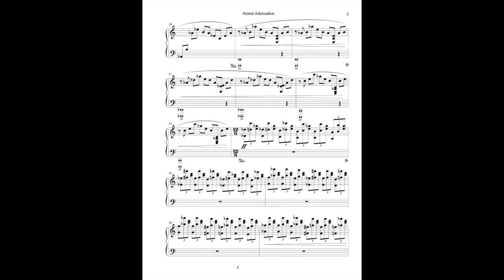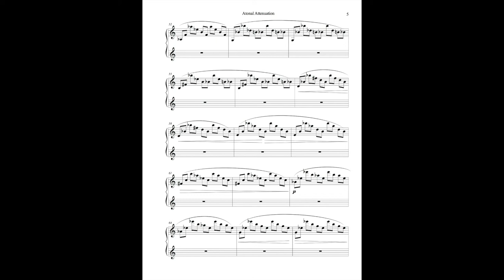Piano Studies Bk. No. 1 -XII- Atonal Attenuation No. 1 -David Jefferson-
Piano Studies Bk. No. 1 composed by David Jefferson

-XII- Atonal Attenuation No. 1 VERY DIFFICULT

-David Jefferson